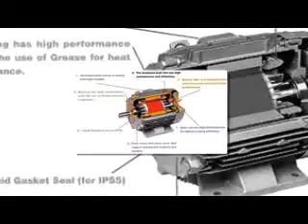BIẾN TẦN NE S1 SERIES HITACHI - 0835116264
NHÀ PHÂN PHỐI VÀ CUNG CẤP HITACHI VIỆT NAM
THIẾT BỊ TỰ ĐỘNG HÓA AUTOMATION HITACHI

Công ty TNHH Ngân Anh Phát chúng tôi chuyên phân phối và cung cấp các dòng sản phẩm chính hãng về thiết bị tự động hóa từ nhà sản xuất Hitachi tại thị trường Việt Nam

+ Động cơ giảm tốc

+ Motor giảm tốc

+ Động cơ 3 pha

+ Motor 3 pha

+ Biến tần

+ Inverter

+ Servo Drive

ĐC: 455 Xô Viết Nghệ Tĩnh, P.26, Q.Bình Thạnh
ĐT: 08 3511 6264 – 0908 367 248